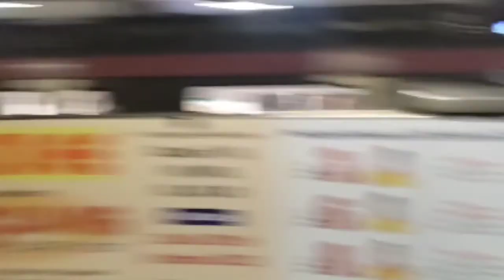Grand Venice mall || greater Noida nera metro station pari Chowk 🚇grandvenicemall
your quires

grand Venice mall
grand vinic mall
kaise jaye grand Venice mall
sabse pass metro station konsi h grand Venice mall ke
grand Venice mall kaise jaye
sabse pass mtero grand Venice mall
kaise jaye grand Venice mall bus ya metro